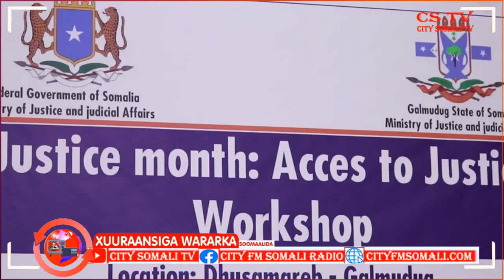4. Wasaarada Cadaallada Dowalad Goboleedka Gamudug ayaa Kullan ka furtay Magaalada Dhuusamareeb...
4. Wasaarada Cadaallada Dowalad Goboleedka Gamudug ayaa Kullan ka furtay Magaalada Dhuusamareeb ee Caasimada Galmudug Zeki Somali ayaa Kawaramaya